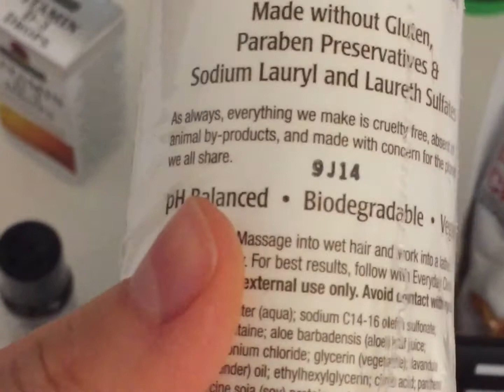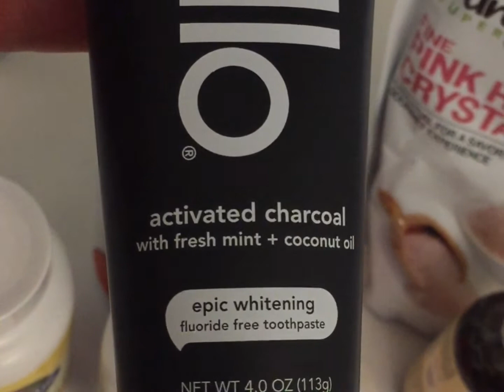Обзор товара с iherb. Код на скидку ANR9534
Мой код на скидку -5% на любой товар на iherb - ANR9534
Если есть вопросики спрашивайте)) отвечу с удовольствием!